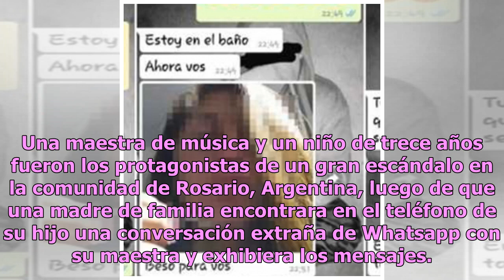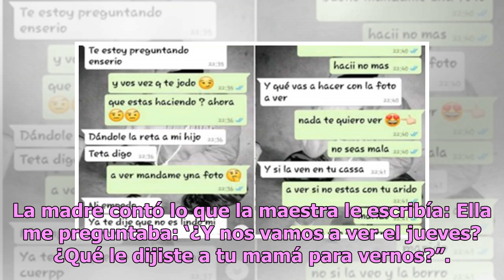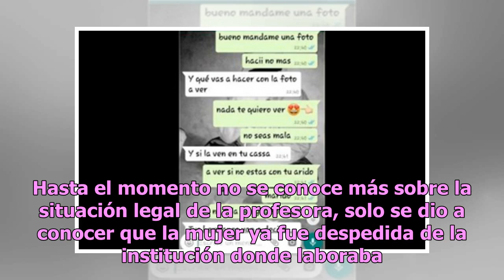‘Te quiero besar todo’: madre exhibe a maestra acosando a su hijo de 13 años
Una maestra de música y un niño de trece años fueron los protagonistas de un gran escándalo en la comunidad de Rosario, Argentina, luego de que una madre de familia encontrara en el teléfono de su hijo una conversación extraña de Whatsapp con su maestra y exhibiera los mensajes. No se trataba de un ...